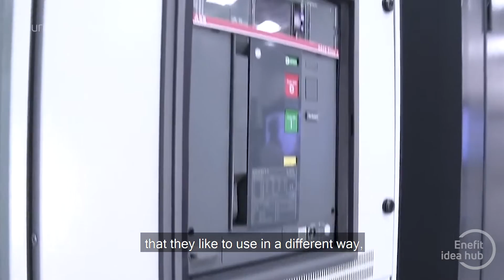Enefit Idea Hub - The Pitch Smart City